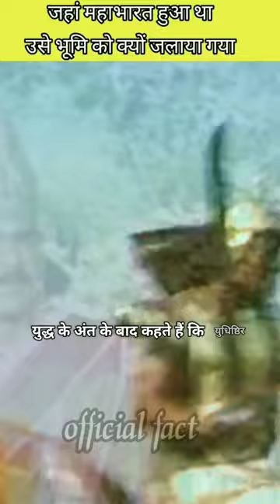कुरुक्षेत्र की भूमि को क्यों जलाया गया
job applicon class 12
leo
live neus
ram mandir
song
sourav joshi vlogs
tatha
volly ball
कार्टून
cid
cid ram mandir
comedy
curpoor gawram
dog
dogri song naw
tauji army
gulabi sharara
hindi film
Hollywood movie
kahani
naw sauth indian movies
movie dubbed in Hindi 2023
ram aaenge
sauth movie
animal full movie
ayodhya
ayodhya ka ram mandir
balo ko mota karne ka tarika
blas 5
carloon
shorts
cartoon
cid
huniman chalisa
animal
animal movie
army
ayodhya ran mandir
chhote bacche ki comedy
comedy
gulabi sharara
hanuman movie
pradccp mishra live
racka
sambalpuri dance
short video
system
tarak mchata ulta chashma
par amar ammandir
12 bande
Aladdin
baby movie
change keep keep me in
chu daily ki banging video
Ghana that movie
haha Deere
Lhasa salary chahar song
Keith Damon Salman Khan Bigg boos
mota hone ki dawai
nark ki awaaz news Nation
patil gautam
pawan singh ka bhojpuri pictare
shorts
arijit singh patna
balo ko lamba karne ka tarika
bich kapda
box
Franklin video
gulabi sharara song
love story
ram mandir ayodhya
sex naked
sudhanshu trivedi shorts
laarak mehta ka ooltah chashmah
छोटी-छोटी वीडियो